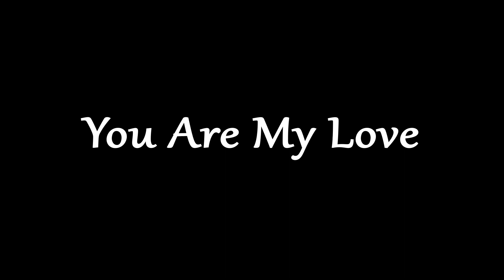YOU ARE MY LOVE | Rahul Verma | Choreography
DanceWorld Studio
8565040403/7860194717